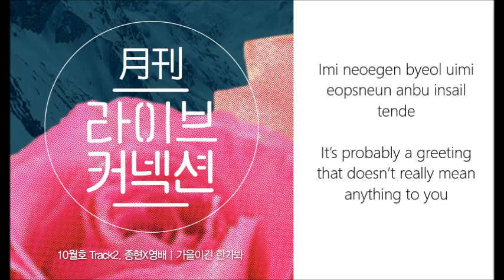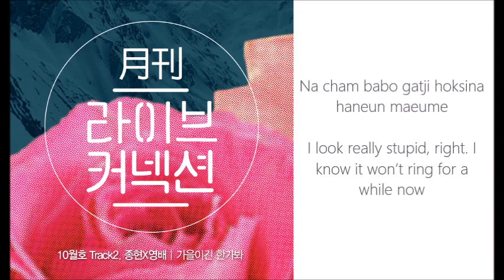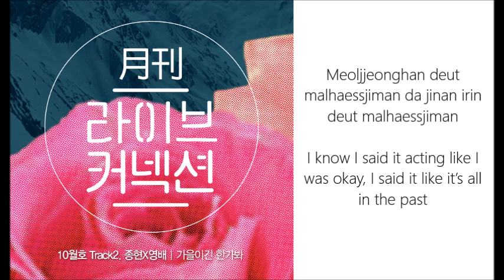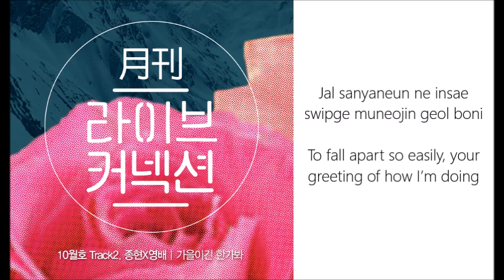It Must Be Autumn - Jonghyun & Go Young Bae [Eng/Han Sub]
JONGHYUN (종현) from SHINee & 고영배 (GO YOUNG BAE) – It Must Be Autumn (가을이긴 한가 봐)

Heard this song on Youtube, and when I couldn't find any English translations on here I just knew I had to make one. :) I hope you enjoy their lovely voices and all the beautiful harmonizing.